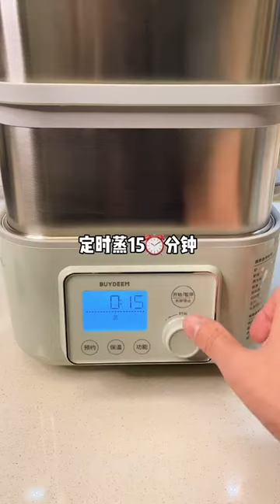Go home from work and simply eat some steamed seafood